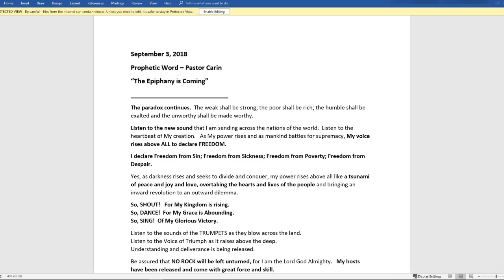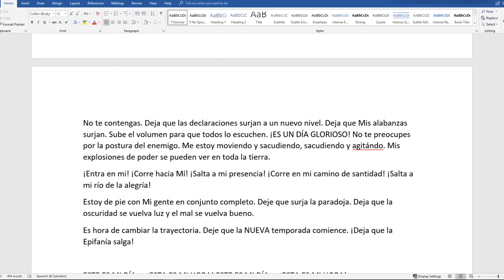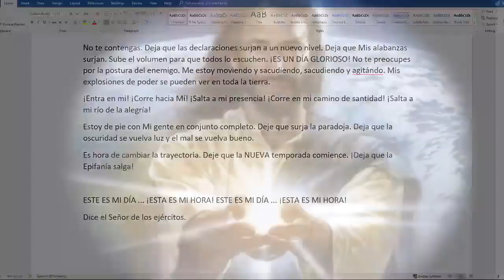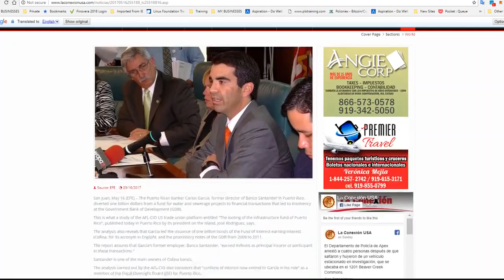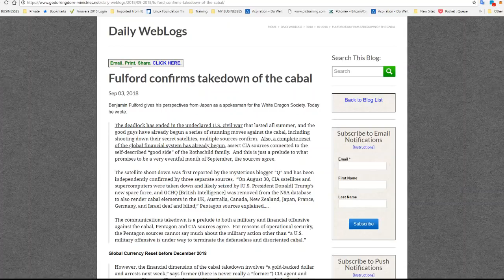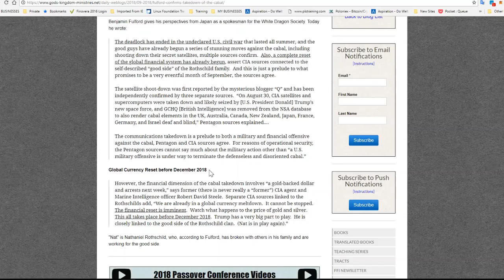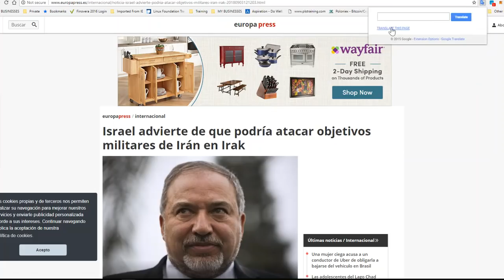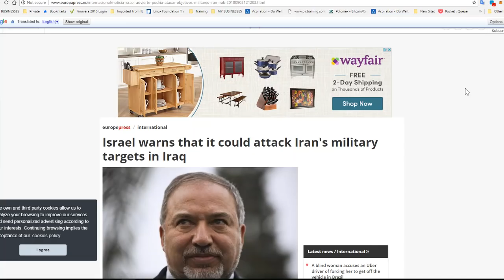WAR AND PEACE-BILINGUAL SHOW